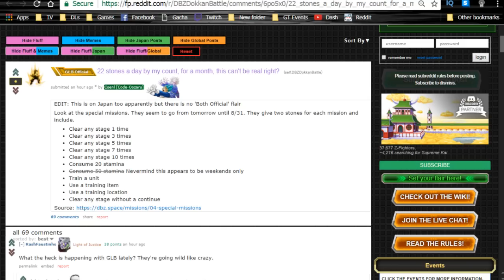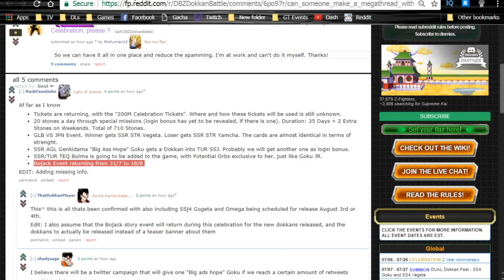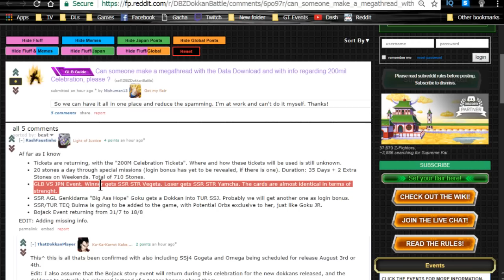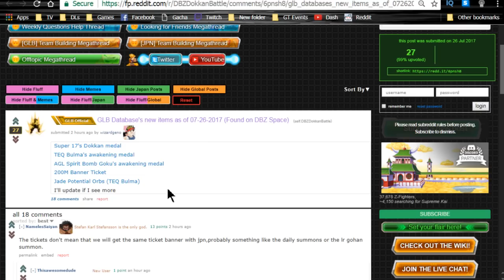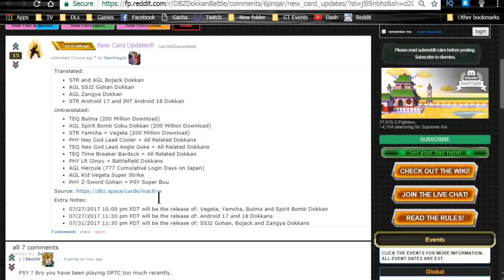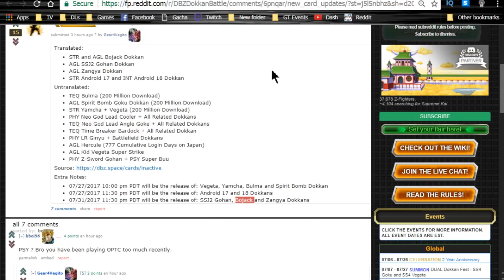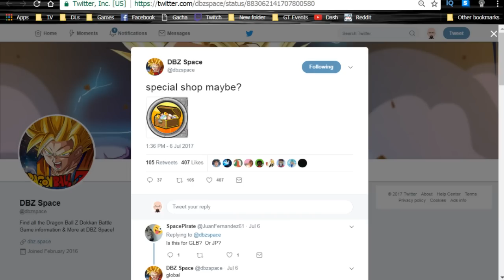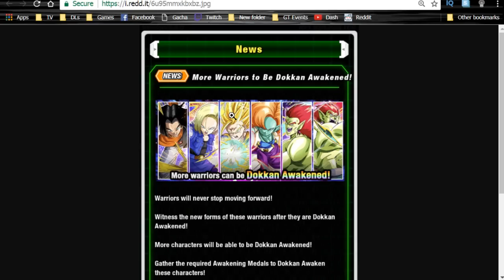App 3.3 Update Review (So Far)! Pilaf Cove! SSJ3 Angel Goku! PHY Coora! || DBZ Dokkan Battle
Everything that has occurred since the data download I scoured the Reddit for information.  Here is everything we know:

Daily Logins have changed to 11AM EST

Apparently Global and JP are getting 22 stones a day with mission rewards alone! Probably a “thanks” from Bandai from all the money dropped in-game for SSJ4’s and other events.  Pretty sick.

Tickets are returning, with the "200M Celebration Tickets". Where and how these tickets will be used is still unknown.
20 stones a day through special missions (login bonus has yet to be revealed, if there is one). Duration: 35 Days + 2 Extra Stones on Weekends. Total of 710 Stones.
GLB VS JPN Event. Winner gets SSR STR Vegeta. Loser gets SSR STR Yamcha. The cards are almost identical in terms of strenght.
SSR AGL Genkidama "Big Ass Hope" Goku gets a Dokkan into TUR SSJ. Probably we will get another one as login bonus.
SSR/TUR TEQ Bulma is going to be added to the game, with Potential Orbs exclusive to her, just like Goku JR.
Bojack Event returning from 31/7 to 18/8

The “Special Shop” discussed is actually the Pilaf Shop which is available now in-game.  You can purchase an item/stone/ticket selection in-game for a “cheap” price.  This gives you training items, awakening medals, 1 GSSR ticket, and some Dragon Stones. The GSSR tickets can be used on Android 17, 18, 13, or Gohan.  I will be doing a seperate analysis on that later tonight, BUT I will just say that the SSJ2 Gohan is a really good choice for those of you with a less practical/optimal SSJ4 Vegeta team.

A full list of card updates:

Translated:
STR and AGL Bojack Dokkan
AGL SSJ2 Gohan Dokkan
AGL Zangya Dokkan
STR Android 17 and INT Android 18 Dokkan
Untranslated:
TEQ Bulma (200 Million Download)
AGL Spirit Bomb Goku Dokkan (200 Million Download)
STR Yamcha + Vegeta (200 Million Download)
PHY Neo God Lead Cooler + All Related Dokkans
TEQ Neo God Lead Angle Goke + All Related Dokkans
TEQ Time Breaker Bardock + All Related Dokkan
PHY LR Ginyu + Battlefield Dokkans
AGL Hercule (777 Cumulative Login Days on Japan)
AGL Kid Vegeta Super Strike
PHY Z-Sword Gohan + PSY Super Buu
Extra Notes:
07/27/2017 10:00 pm PDT will be the release of: Vegeta, Yamcha, Bulma and Spirit Bomb Dokkan
07/27/2017 11:30 pm PDT will be the release of: Android 17 and 18 Dokkans
07/31/2017 11:30 pm PDT will be the release of: SSJ2 Gohan, Bojack and Zangya Dokkans

Coora and SSJ3 Angel Goku are in the database, they are not being replaced

Aannnd the app reset still works after the attack action cycle has started:

I’ll report later tonight anything else I find :D